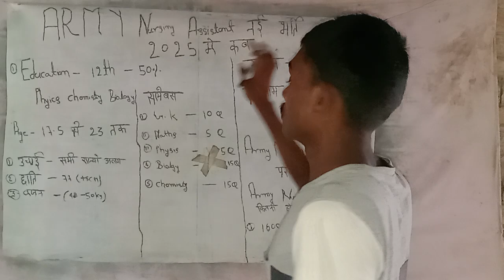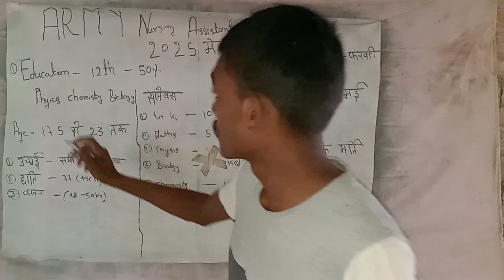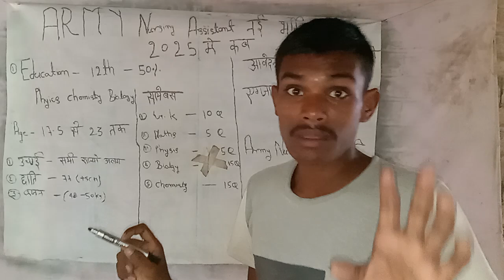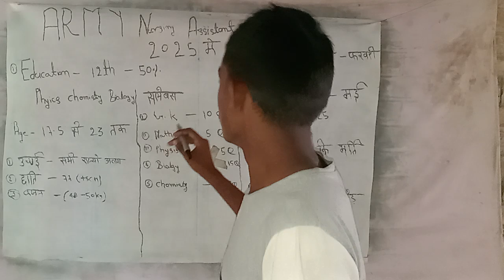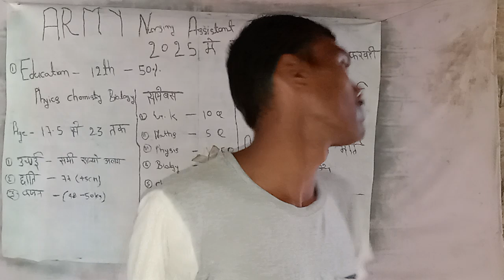ARMY नर्सिंग की नई भर्ती 2025 मे कब आएगी indian army army lover ssc gd